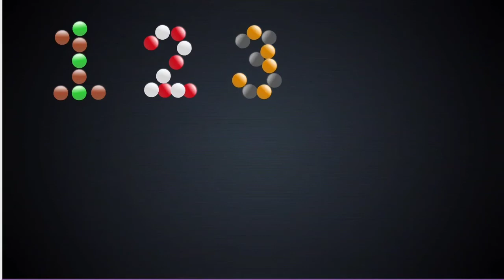Дамытушы сандар сәбилер үшін